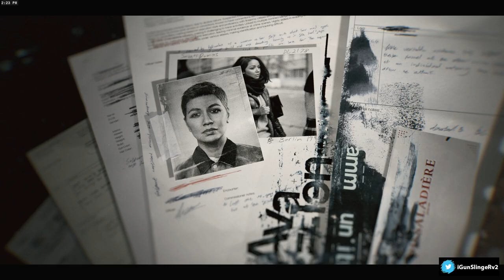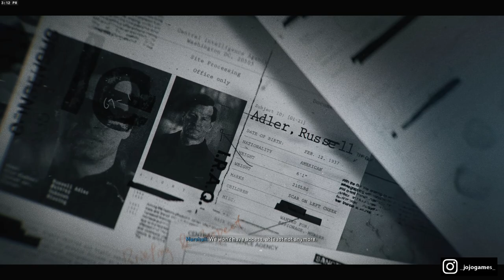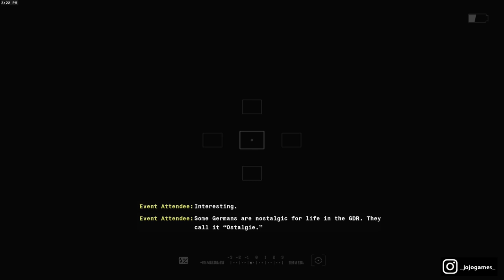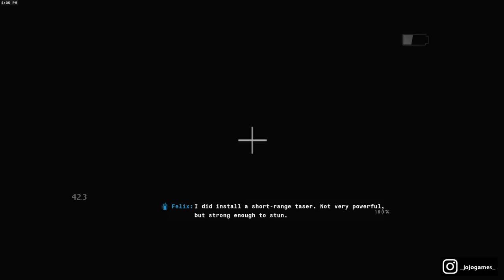Blackmail | Call of Duty Black Ops 6 Part 2